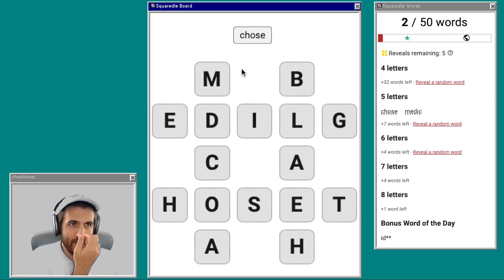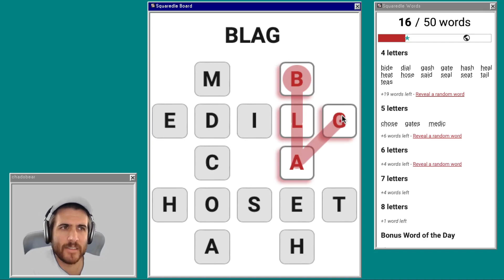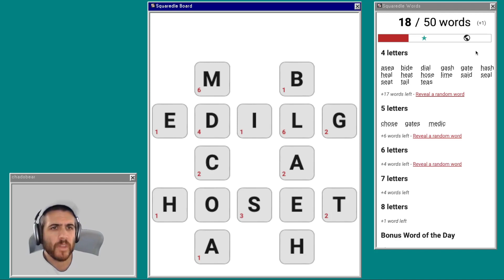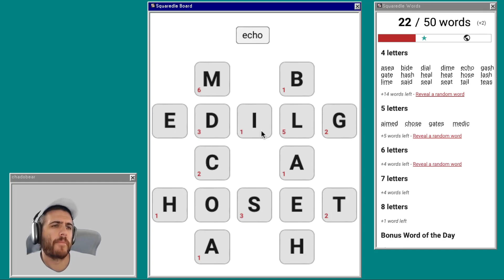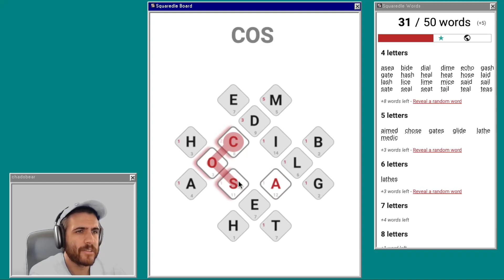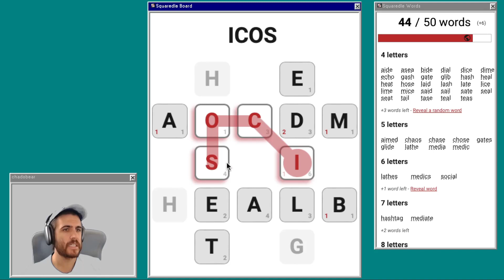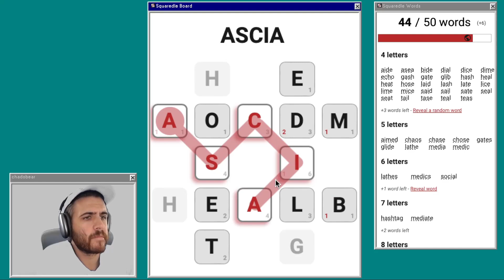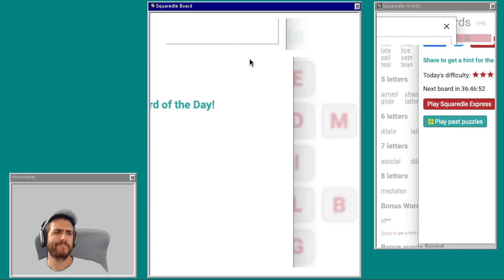A crash course on missing the obvious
Solving squaredle.app - Sat Apr 6 2024